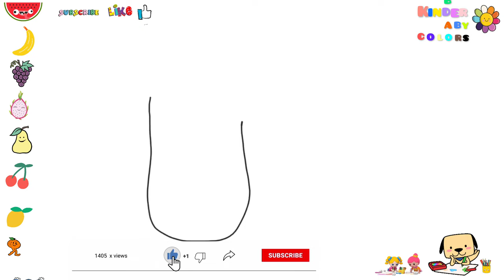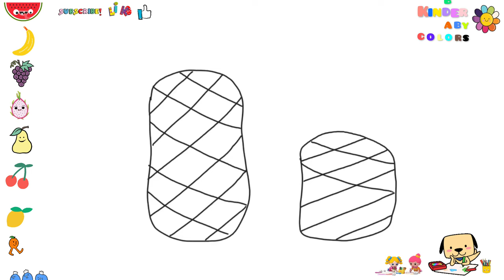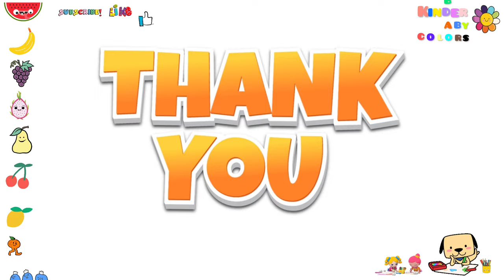how my child draws funny fruits pineapple and baby pineapple, this video for kids , easy draw